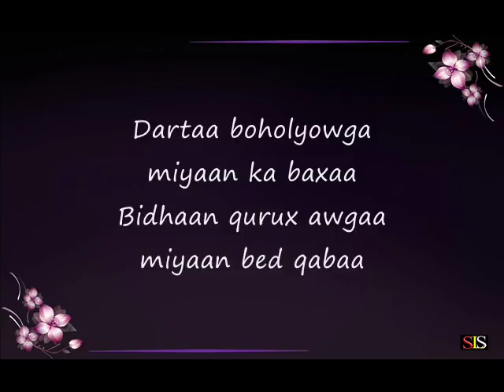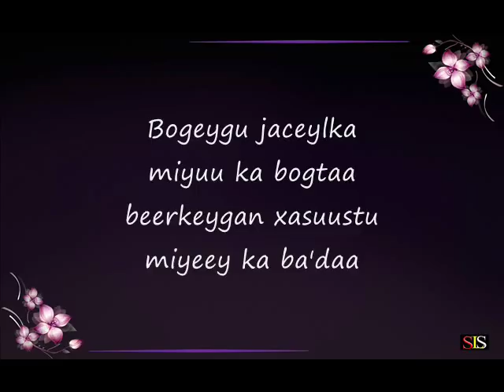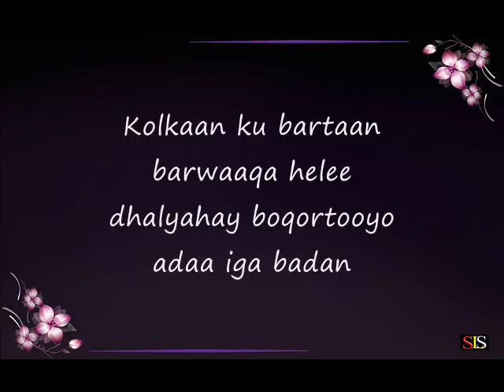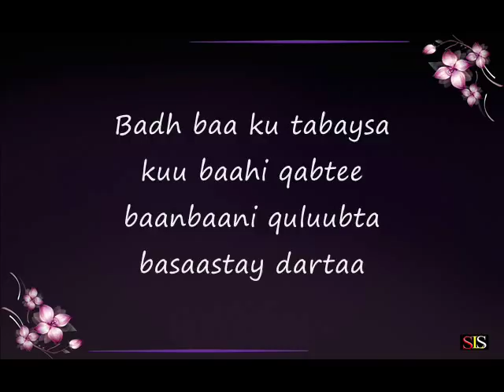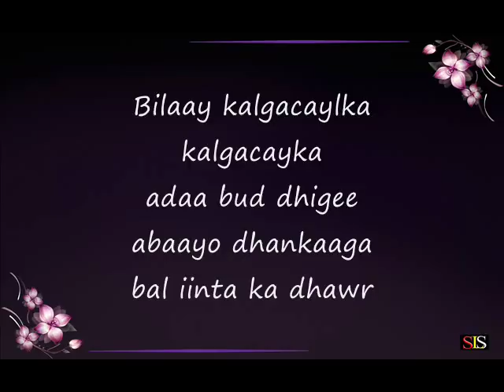Somali Lyrics - Song - Bidhaan qurux - Deeqa Ahmed Gaydh & Iskilaaji